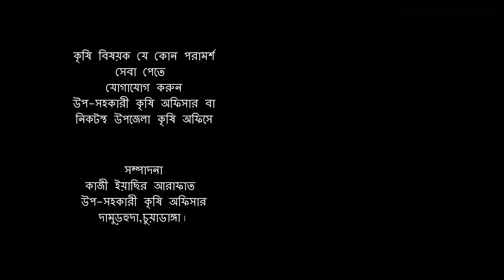৫ টাকার টায়ার ব্যাবহার করে ৭ বিঘা পেয়ারার জমিতে ২ বছরে ৭ লক্ষ টাকা অতিরিক্ত আয়| থাই পেয়ারা চাষ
সাধারণত থাই জাতের পেয়ারার ছোট অবস্থায় পেয়ারার ভারে ডাল ভেঙ্গে যায় বছরে গড়ে প্রতিটি গাছে ২০ টি পেয়ারা নস্ট হয় প্রতিটি পেয়ারার গড় মূল্য ১০ টাকা করে প্রতিটি গাছে বছরে ২০০ টাকার লস হয় সেখানে মাত্র বাই সাইকেলের পরিত্যাক্ত টায়ার ৫ টাকা দরে ক্রয় করে ৭ বিঘা জমিতে ৮-৯ হাজার টাকা খরচ করে ২ বছরে ৭ লক্ষ টাকা অতিরিক্ত আয় এবং বাগানের বেড়ায় নেট ব্যাবহার করে ৫ বছরে পটল থেকে হয়ে হবে প্রায় ৩-৫ লক্ষ টাকা এবং জীবন্ত বেড়ার খুটি হতে ৫ আয় হবে ২ লক্ষ টাকা র মত।

সম্পাদনা
কাজী ইয়াছির আরাফাত
উপ-সহকারী কৃষি কর্মকর্তা
দামুড়হুদা, চুয়াডাঙ্গা

৫ টাকার টায়ার ব্যাবহার করে ৭ বিঘা পেয়ারার জমিতে ২ বছরে ৭ লক্ষ টাকা অতিরিক্ত আয়| থাই পেয়ারা চাষ
নতুন চমক সুমিষ্ট কাশ্মীরি আপেল কুল রোপনের ৭-৮ মাস পর ফল সংগ্রহ করা যাবে। Kashmiri Apple kul
২২ বছরের ছাত্র তরুন কৃষি উদ্যোক্তার।মিশ্র ফল চাষে মাসে আয় ৭0-৮০ হাজার টাকা। বল সুন্দরী কুল চাষ
বারোমাসী গ্রীষ্মকালন তরমুজের 🍉 ফল পচেঁ যাওয়ার কারণ ও প্রতিকার l চলমান কৃষি l পর্ব-২